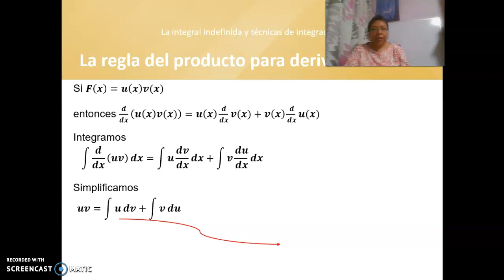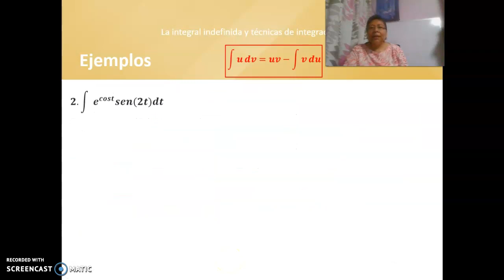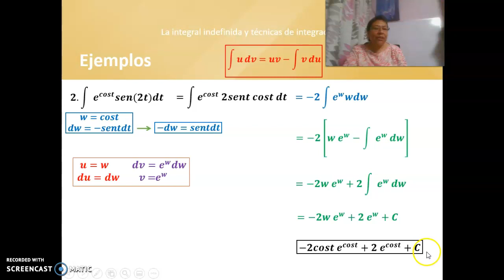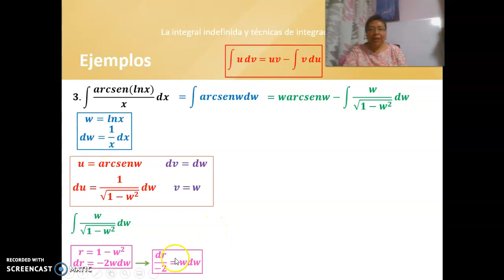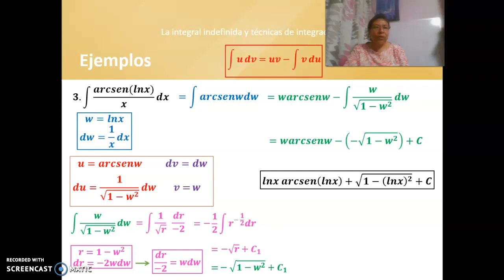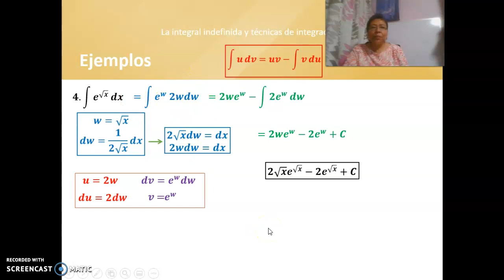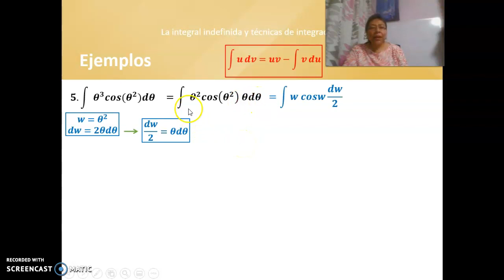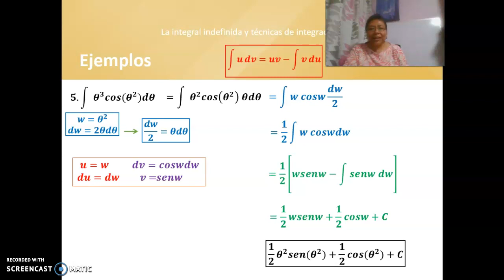Por partes 2